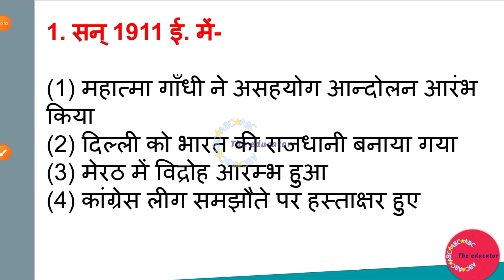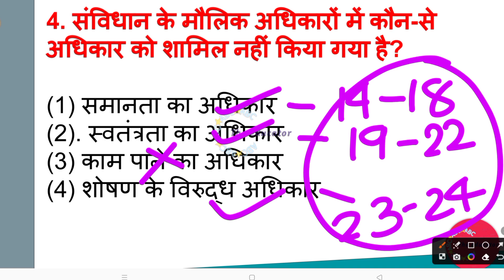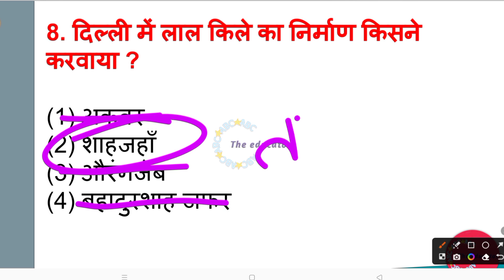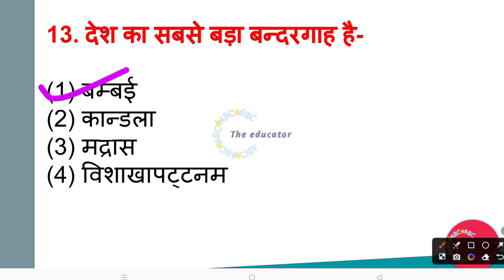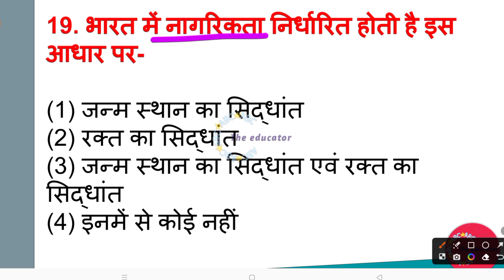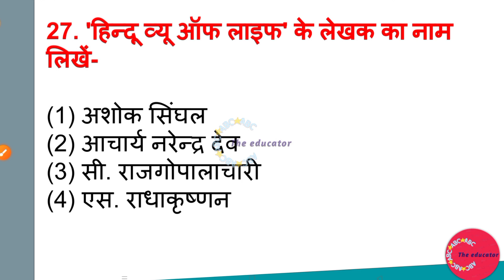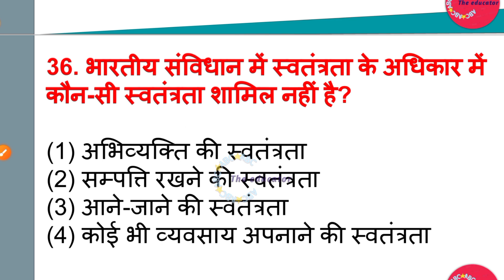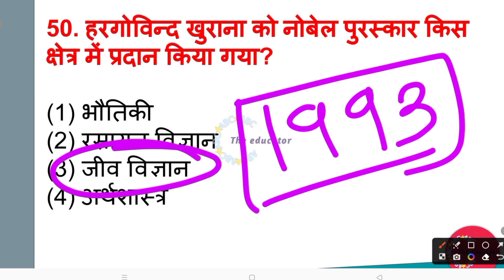JSSC EXCISE CONSTABLE 2023 | JHARKHAND उत्पाद सिपाही GK/GS 2023 | MITHUN SINGH | EP - 02